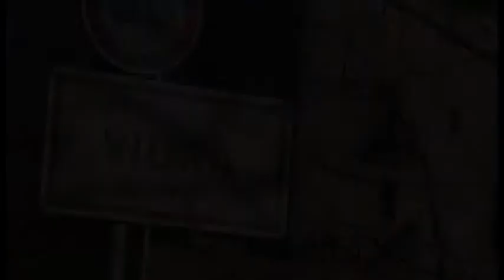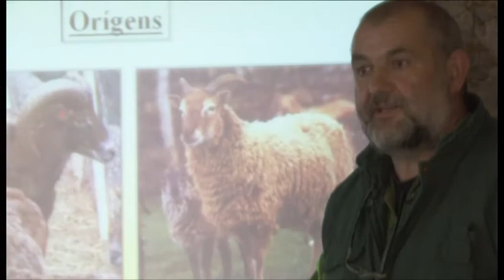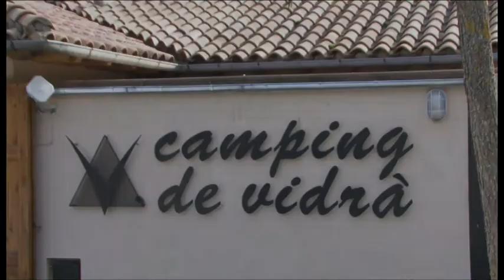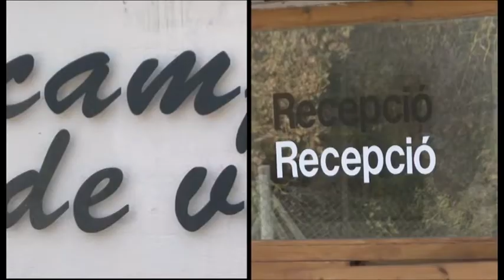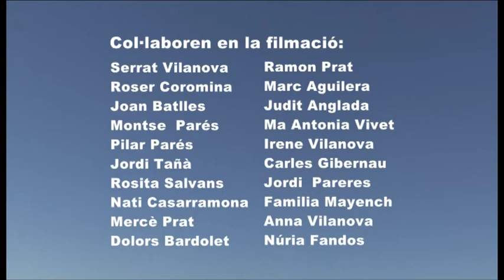Vidrà Visita. Coneix la vida de poble.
Coneix el món del pastor i les ovelles, el món ramader i les vaques o el procés d'elaboració dels embotits.